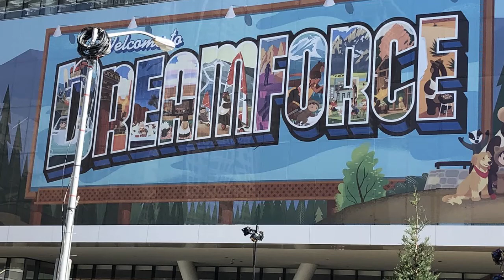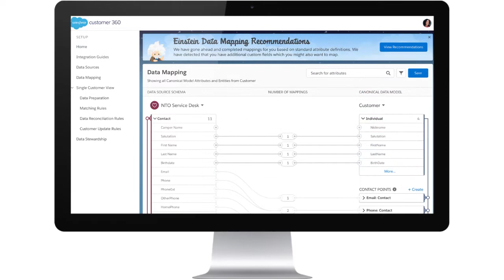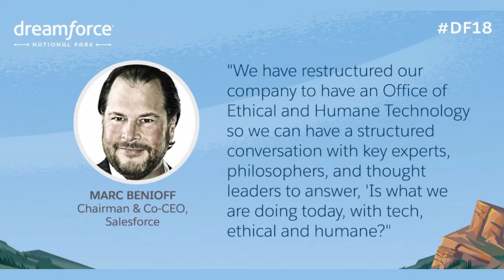Dreamforce 2018: le tecnologie e la strategia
Stefano Uberti Foppa, Direttore di ZeroUno, fa un punto sulla prima giornata di Dreamforce 2018, raccontando le nuove tecnologie annunciate durante l'evento e l'intervento di Marc Benioff sulle strategie dell'azienda.

Segui ZeroUno per rimanere informato sulle news del mondo ICT